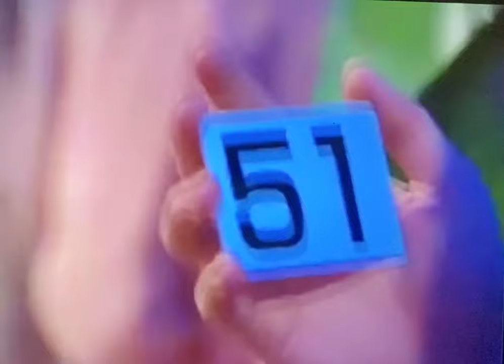【ゲロちゅう♡実希】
実希ちゃんなら、イケますか？

♯ひとつ屋根の下２（3話）　♯松たか子　いしだ壱成